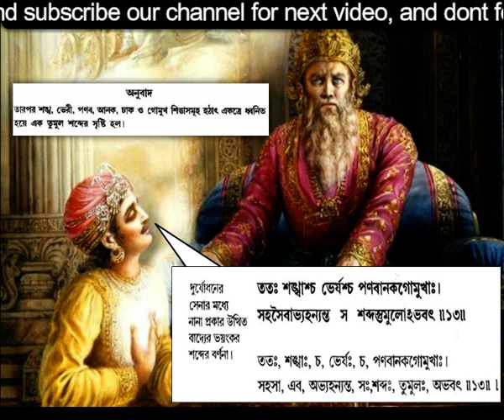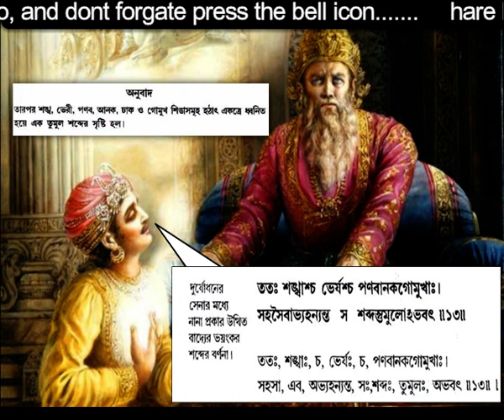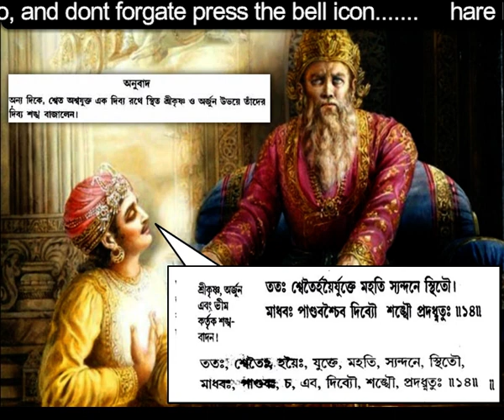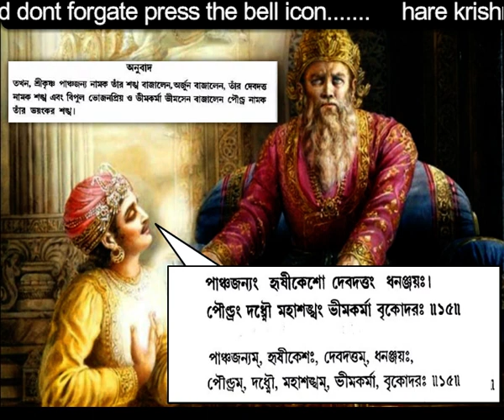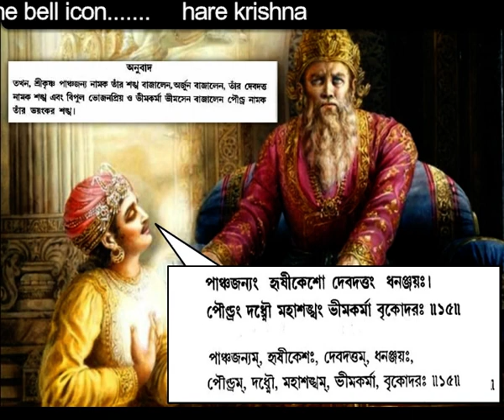Gita Bangla slok-12-15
Srimad Bhagavad Gita Bangla
This video only for  Bhakti Purpose not others
this video dedicate by Prabhu lord Krishna.

Gita Bengali Slok 4 (Upload soon)

Next Slok Upload tomorrow...
প্রতিদিন 1 টি করে গীতা শ্লোক এর জন্য Join করুন। আমাদের Whatsapp Group এ..